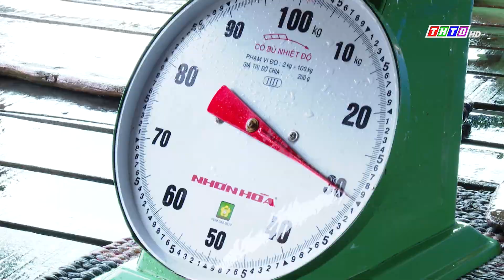Tiền Giang: Số lượng nuôi cá lồng bè đang giảm